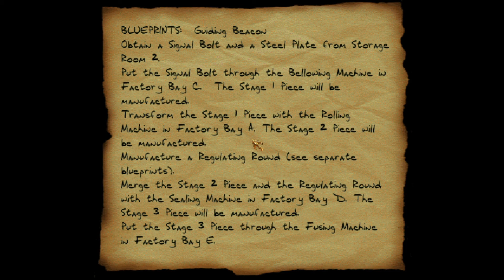Thief II; The Metal Age Playthrough (Part 15.2)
Thief II; The Metal Age [2000]
Looking Glass Studios [1992]
Edios Interactive [1996]

Part 15.2 of another Thief game playthrough!.!!
Nearing the end now, this is the final mission in Thief II ;3; (Insert sad noise)
The next game in the thief series; thought I would just share this series because it's my favorite series and I hope others can enjoy it as well. Because I know there are a few people out there not comfortable playing such old games (BUT TRUST ME old games always worth a play!~) .